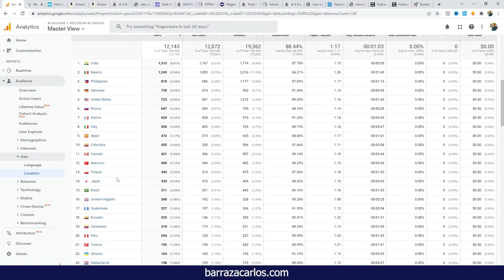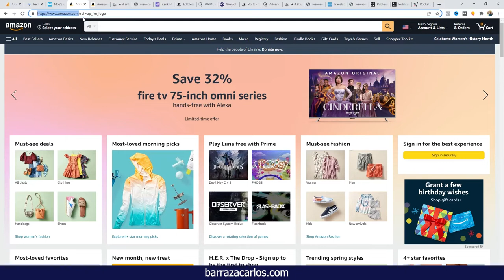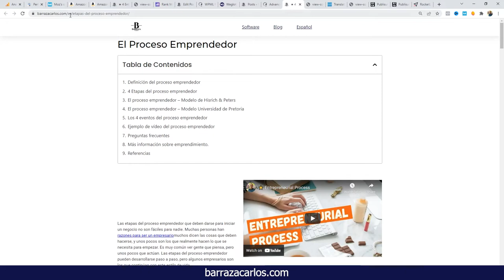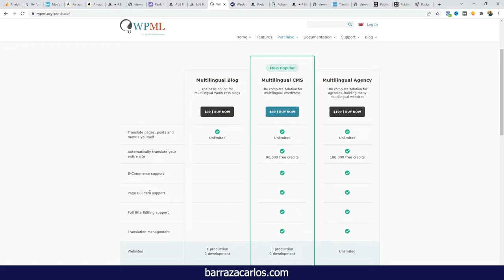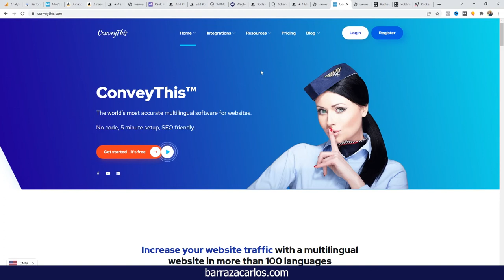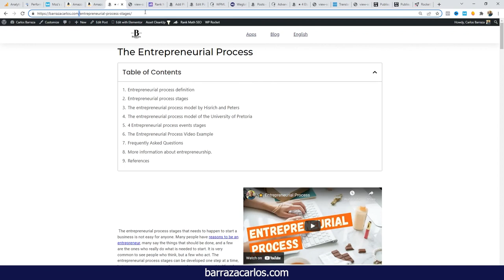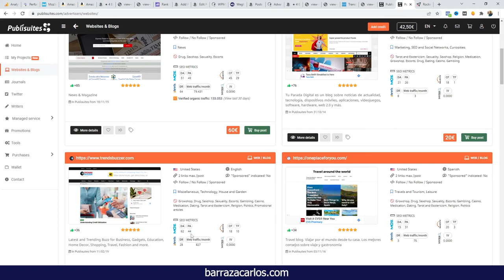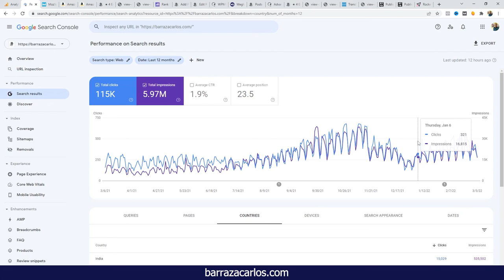⭐ 7 Mejores Tips de SEO Internacional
Hola Youtubers,
En este vídeo doy los mejores tips de SEO Internacional que he utilizado en mi página web y he empezado a ver resultados.
✅ ¿Prefieres una alternativa a WPML? Prueba Weglot de forma gratuita
✅ ¿Prefieres una alternativa a Weglot? Registrate gratis en Conveythis

Espero que este vídeo de Tips de SEO Internacional sea algo que te interese y te ayude a ti y a los demás.
Línea de tiempo del vídeo Tips de SEO Internacional para que puedas avanzar rápidamente a tu tema específico.
00:00 - Resultados de InternationalSEO
01:40 - ccTLD vs Subdominio vs Subfolder
03:30 - Traducción y localización de contenido & URL
04:33 - Plugin SEO multilingüe para Wordpress - Rankmath
05:50 - Plugin multilingüe para Wordpress - WPML Weglot Conveythis Translatepress
10:00 - Hreflags
10:55 - Traducción de metadatos
11:37 - Backlinks internacionales
Si usted está interesado en aprender sobre Wordpress Multilingual SEO por favor visite

Divulgación: Algunos enlaces de productos o servicios le enviarán a sus sitios web donde podría obtener una comisión por recomendar su producto y servicio. Trato de recomendar solo productos que yo uso y considero que pueden ayudarte a ti también.